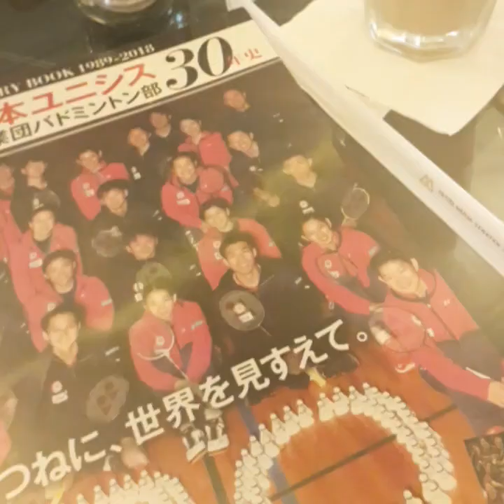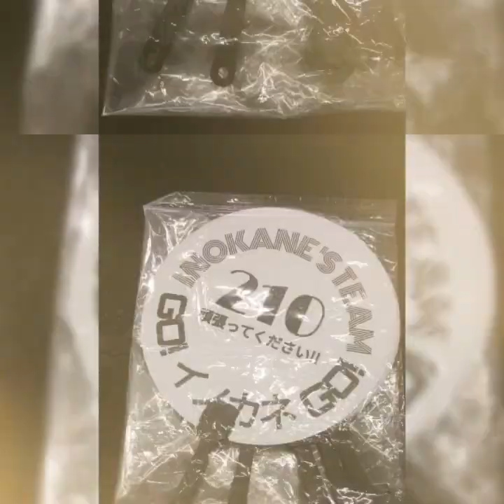BADMINTON MOMENT INDONESIA OPEN 2019 WITH TAKUTO INOUE/YUKI KANEKO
Keseruan Ngistora kali ini lebih terasa dan  beberapa momen diabadikan. Walaupun hanya  potongan klip dan gambar yang digabungkan kelak akan menjadi memori yang tak terlupakan. Untuk mengobati rasa rindu bersama teman2 fanbase, terutama Inoue dan Kaneko si bintang utamanya. Inokane merupakan salah satu ganda putra andalan Jepang. Di babak 1 (July 16 2019) mereka sudah harus melawan Minion, kira2 siapa yg akan kita dukung kali ini, guys?

Satu minggu Indonesia Open terlalu cepat utk kembali ke kenyataan. Badminton, u are amazing own dat shit but I love it !!!

Enjoy and luv
- Mala Tan